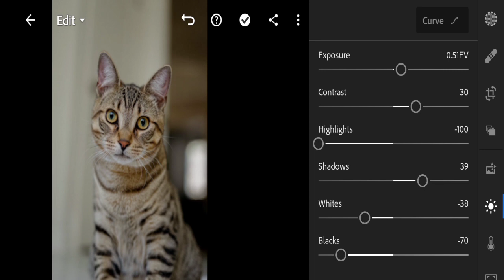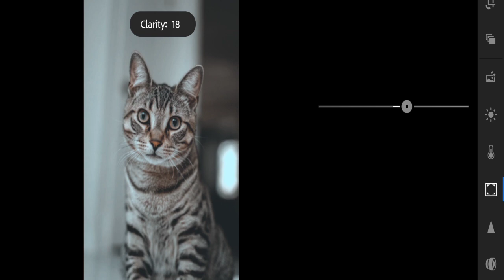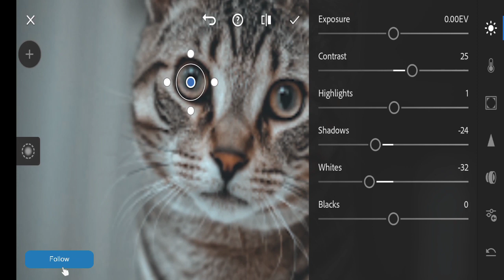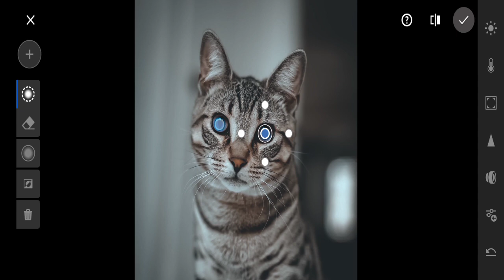EYE COLOR CHANGING PRESET USING LIGHTROOM | CINEMATIC PRESET | CAT PHOTO EDITING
Professional lightroom preset 2021 | dng preset | lightroom mobile | The Moody Tone

The Moody Tone
Published on 2 January 2021

👉 Tips and Tricks for instagram growth
👉 Editing Tutorial

If you like this video Give this video a thumbs up 👍🏻 Any suggestions? Let me know!

👉 Editing Tutorial

l am The Moody Tone

Do you Have any Suggestions or topic ideas You can

if you want to see your photography in my fav instagram post